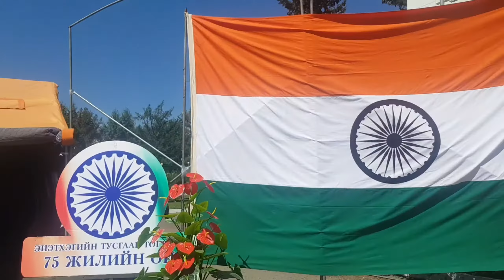15 August in Mongolia || Independent Day Celebration in Mongolia || Independent Day special video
15 August in Mongolia || Independent Day Celebration in Mongolia || Independent Day special video